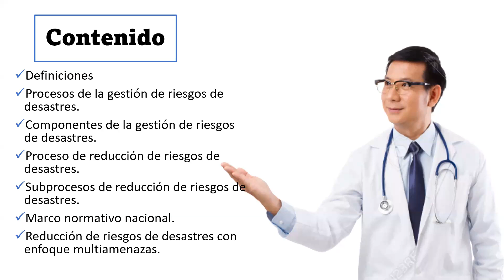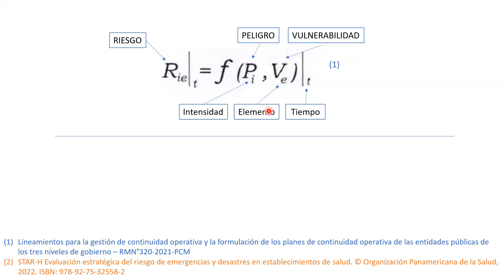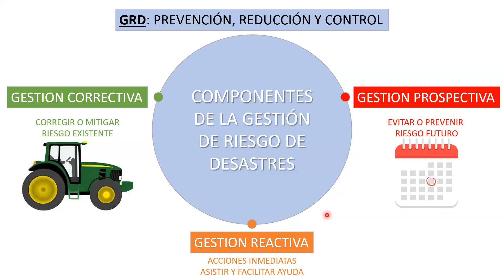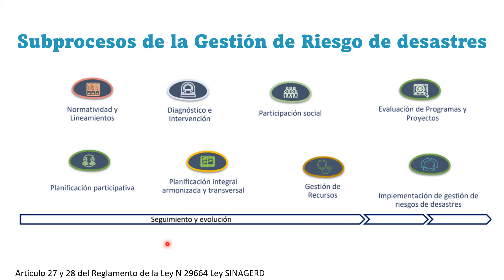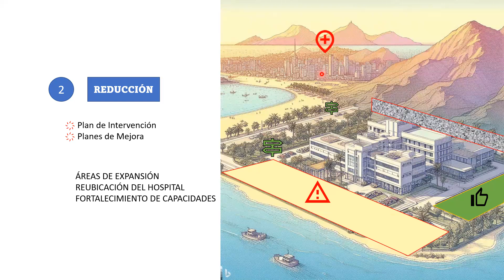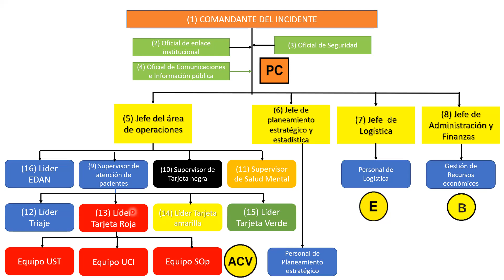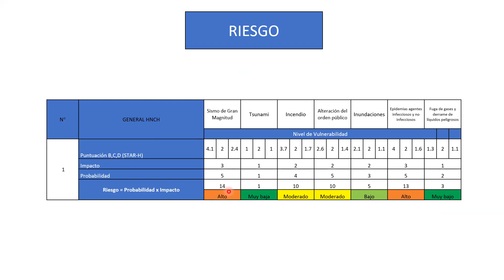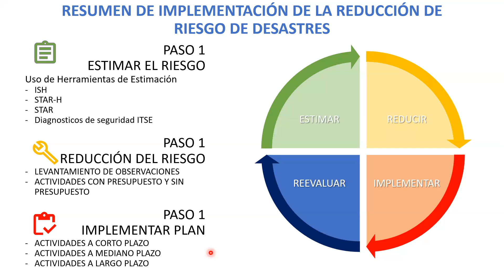Reducción del Riesgo de Desastres en Salud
FECHA 29-12-23
PONENTE: Dr. Jean Carlos Paredes Paredes
Unidad Funcional de Gestión de Riesgos